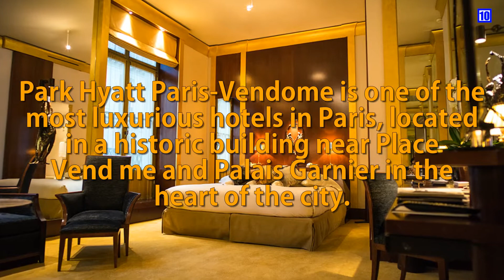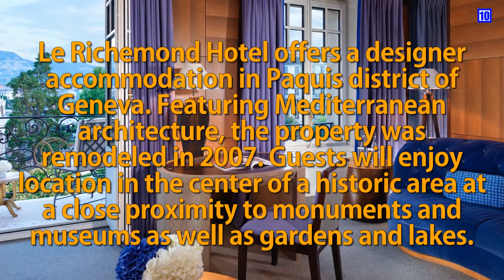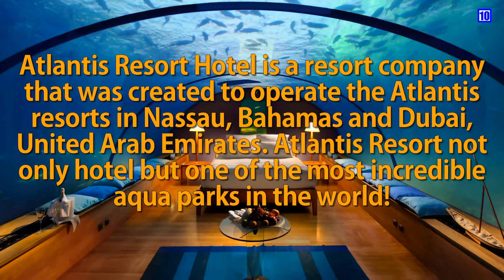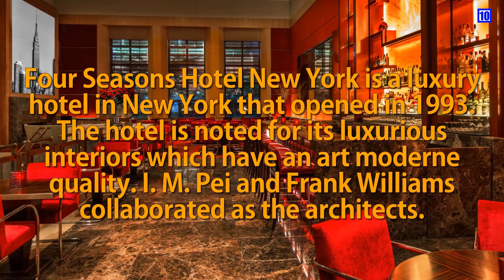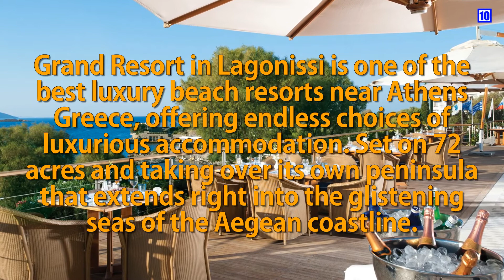Top 10 Most Expensive Hotels in the World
10. Park Hyatt Paris Vendome, Paris, France – Price per night:$15,000
Park Hyatt Paris-Vendome is one of the most luxurious hotels in Paris, located in a historic building near Place Vendôme and Palais Garnier in the heart of the city.

9. Four Seasons Hotel George V, Paris, France – Price per night:$15,500
Four Seasons Hotel George V is located just steps from the Champs-Elysees heart of Paris and The Golden Triangle. The Golden Triangle includes Avenue George V, Rue François 1er and Avenue Montaigne.

8. Le Richemond, Geneva, Switzerland – Price per night:$17,000
Le Richemond Hotel offers a designer accommodation in Paquis district of Geneva. Featuring Mediterranean architecture, the property was remodeled in 2007. Guests will enjoy location in the center of a historic area at a close proximity to monuments and museums as well as gardens and lakes. Just 2 km from the center of Geneva known for St. Pierre Cathedral, Flower Clock and Barbier-Mueller Museum.

7. Burj Al Arab Hotel, Dubai – Price per night:$17,500
Burj Al Arab Hotel is 2 minutes walk from the beach and has become a local landmark!. Guests may arrive at the property by either one of the world's largest chauffeur-driven fleets of Rolls-Royce's or alternatively by a dedicated helicopter transfer service.

6. Ritz-Carlton Hotel, Moscow, Russia – Price per night:$17,500
Ritz-Carlton Hotel Moscow Located just off the Red Square, next to the Kremlin, The Ritz-Carlton Moscow offers luxurious amenities including world-class dining options. Ritz-Carlton Hotel Moscow one of the oldest luxury hotels in the world, Ritz-Carlton has always been in the top premium hotels around the world!

5. Atlantis Resort Hotel, Dubai & Bahamas – Price per night:$24,000
Atlantis Resort Hotel is a resort company that was created to operate the Atlantis resorts in Nassau, Bahamas and Dubai, United Arab Emirates. Atlantis Resort not only hotel but one of the most incredible aqua parks in the world!

4. President Wilson Hotel, Geneva, Switzerland – Price per night:$31,500
The Hotel President Wilson is located in Geneva, Switzerland. The hotel is named for the 28th president of the United States, Woodrow Wilson. It is located near the United Nations building, on Lake Geneva.

3. Four Seasons Hotel, Manhattan, New York – Price per night:$32,500
Four Seasons Hotel New York is a luxury hotel in New York that opened in 1993. The hotel is noted for its luxurious interiors which have an art moderne quality. I. M. Pei and Frank Williams collaborated as the architects.

2. Palms Casino Resort Hotel, Las Vegas, Nevada – Price per night:$38,000
Palms Casino Resort is a hotel and casino located near the Las Vegas Strip in Paradise, Nevada. The resort has become a popular destination for many Hollywood actors and celebrities.

1. The Grand Resort Lagonissi, Athens, Greece – Price per night:$47,500
Grand Resort in Lagonissi is one of the best luxury beach resorts near Athens Greece, offering endless choices of luxurious accommodation. Set on 72 acres and taking over its own peninsula that extends right into the glistening seas of the Aegean coastline.